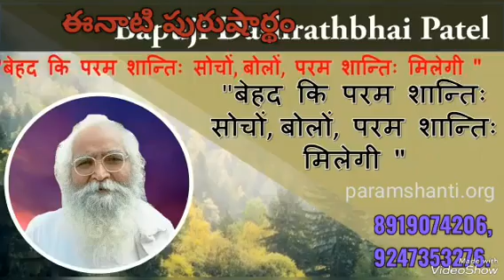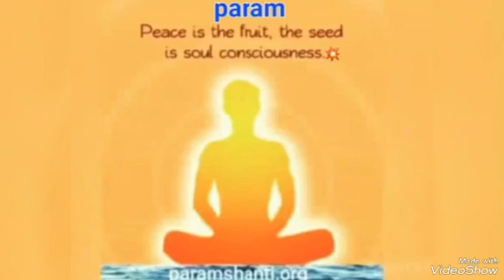*23_4-23*💎ఈరోజు పురుషార్ధమునకు ధారణ పాయింట్స్ 💎 తెలుగులో దేవి